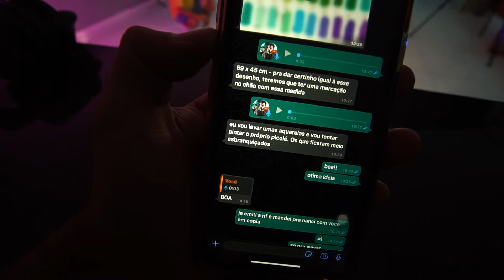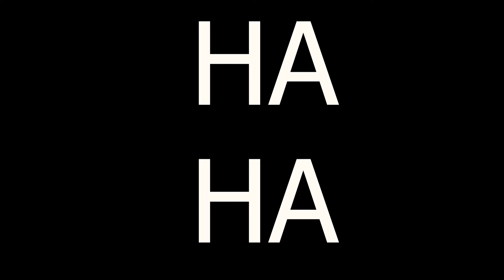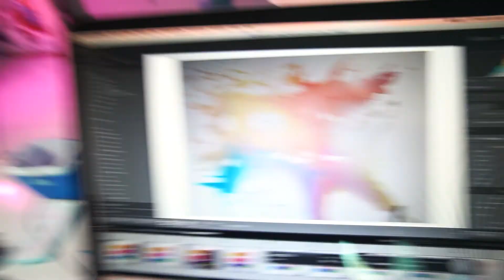Fotografamos um Puzzle (quebra-cabeça) para a GROW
Pois é meus amigos, esse puzzle foi totalmente produzido por nós, o Renato criou a ideia e o prototipo, e nós clicamos essa maravilha.

Nosso estudio fotografico foi parte de um incrível projeto de fotografia de produtos! e como voces sabem, amamos fotos de produto, essa foto além de ir para a capa, ela será pendurada na casa das pessoas que comprarem o quebra-cabeça! Eu vou comprar o meu para pendurar por aqui!!!

Quer um também??